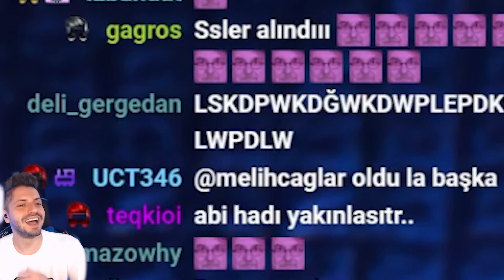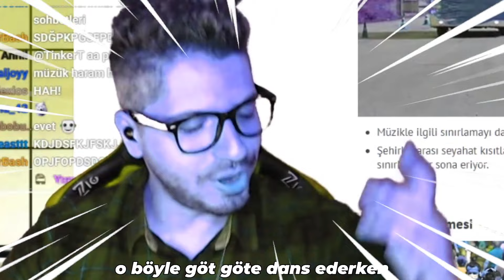Eren Aktan ile HAFTALIK #13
Youtube kanalımıza her pazartesi gelecek HAFTALIK serisi ile geçtiğimiz haftanın yayınlarından bazen şahane, bazen ise saçma sapan anları kaçıranlar ve tekrar izlemek isteyenler için haftalık doz tadında, Twitch'teki haftamızın acayip bir özeti.